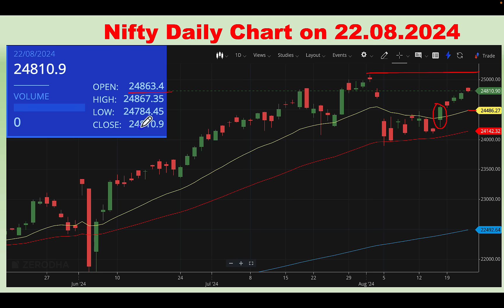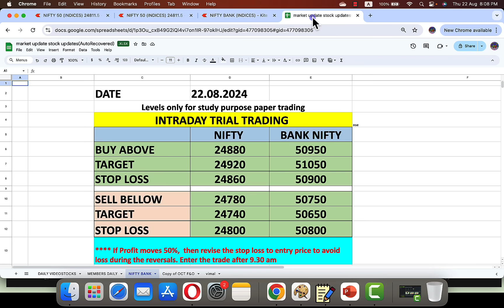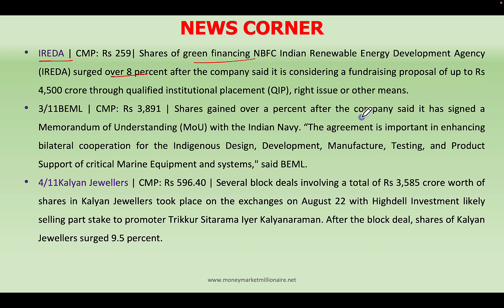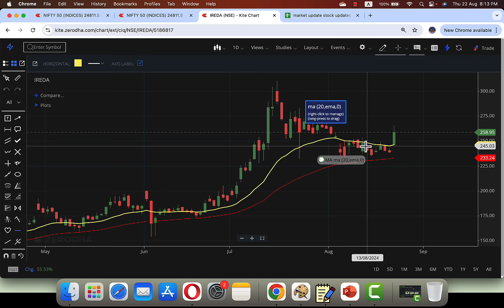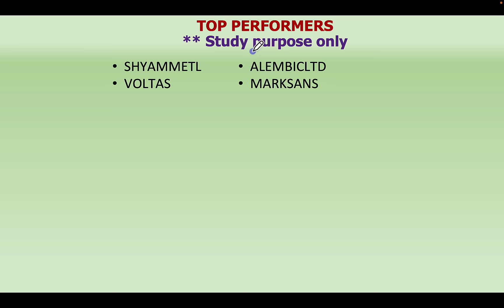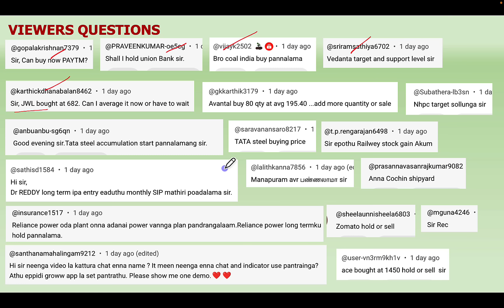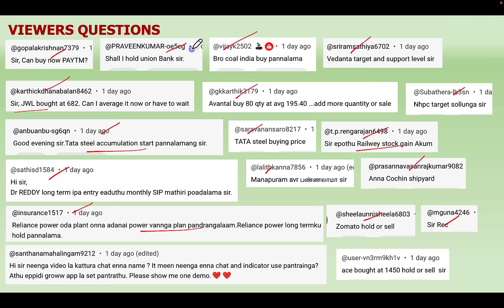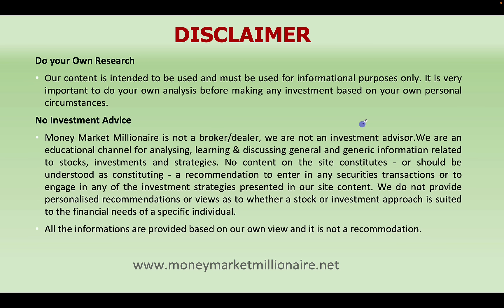23.08.2024 Share Market Update| Stock Analysis, Results, Dividends and Important Data |MMM|TAMIL